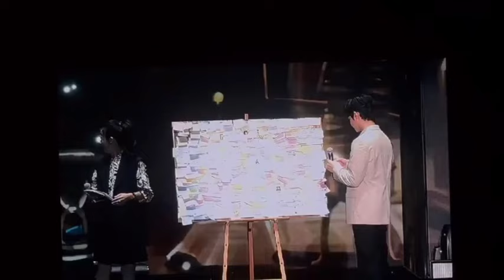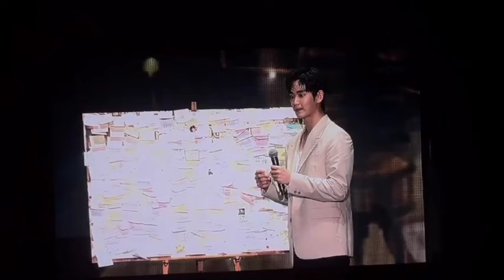Kim Soo Hyun was Ask if he can Dye his for Kim ji won he said yes I Love her so much